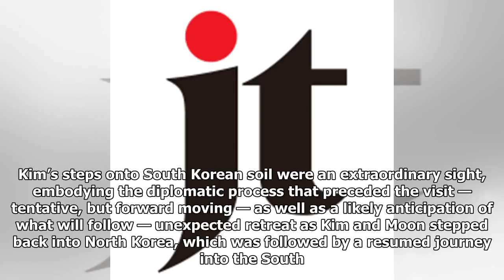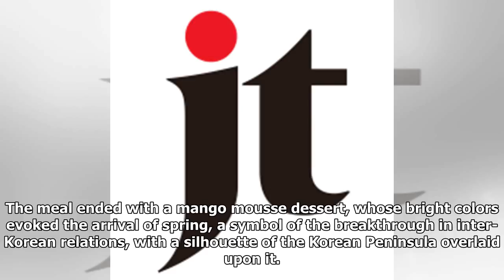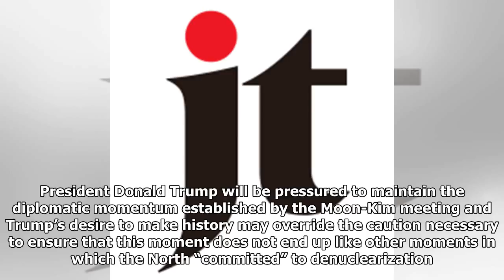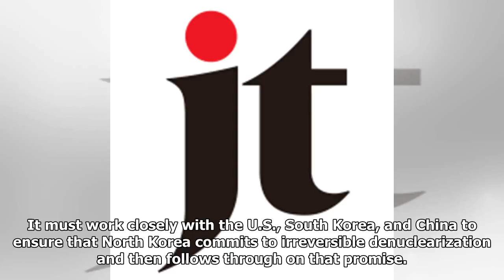A valuable first step toward Korean peace